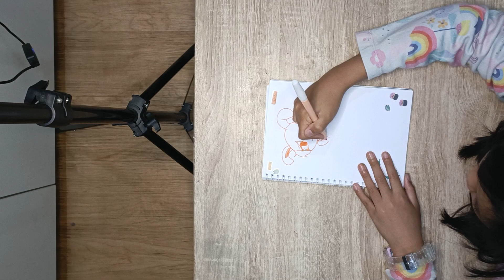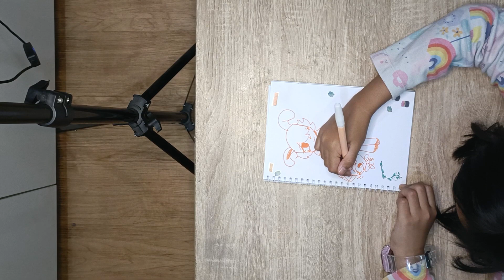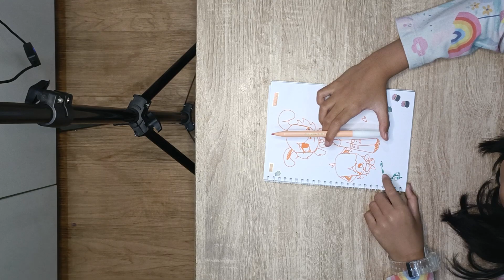Nesya Drawing Vlog: Episode 2